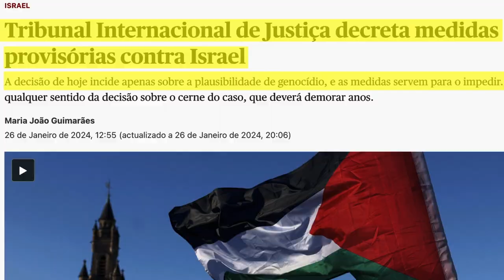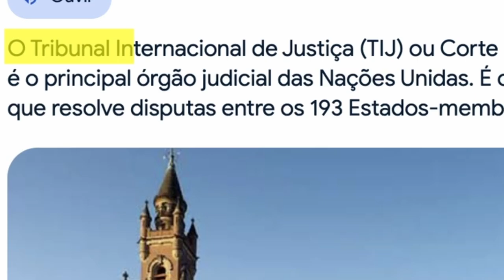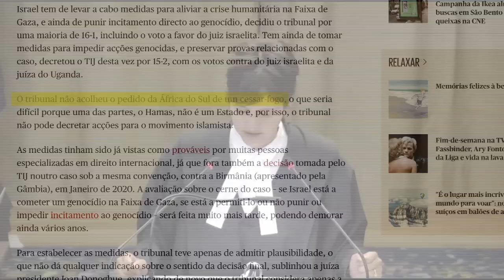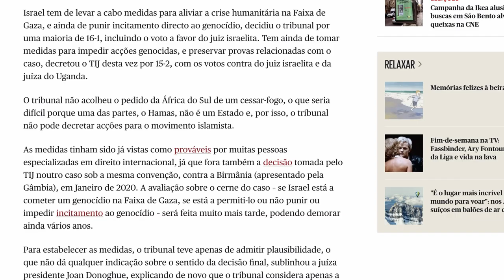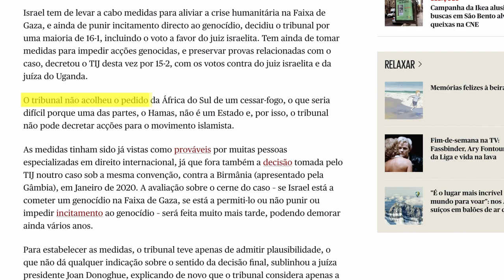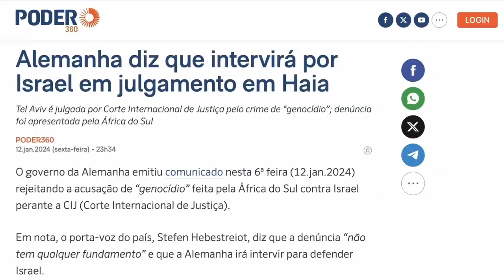Seja como a ÁFRICA do SUL: O que os Países Islâmicos podem APRENDER com o caso do CIJ!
Seja como a ÁFRICA do SUL: O que os Países Islâmico podem APRENDER com o caso do CIJ!

O Tribunal Internacional de Justiça decidiu com a África do Sul contra Israel, concluindo que existem provas plausíveis de actos genocidas cometidos pela Força de Invasão Israelita contra os Palestinianos na Faixa de Gaza e também decidiu que existe um risco urgente de uma maior destruição cataclísmica sendo feito contra o povo da Palestina e de Gaza e ordenou medidas provisórias para evitar a perda de mais vidas e a quebra da convenção de genocídio contra o Estado israelita, mas apesar de concordar esmagadoramente com o caso da África do Sul por 15 juízes para dois e 16 juízes para um em vários elementos do caso e medidas intermediárias, não ordenaram um cessar-fogo entre Israel e o Hamas na Faixa de Gaza, apesar de esse ser um pedido explícito da África do Sul.

Então, o que vai acontecer agora?

Já gostou deste vídeo?
Esta é a melhor coisa que você pode fazer para apoiar nosso canal.

Todos os materiais nesses vídeos são usados para fins educacionais e se enquadram nas diretrizes de uso justo. Não há intenção de infringir direitos de autoria. Se você é ou representa o proprietário dos direitos autorais dos materiais usados neste vídeo e tem algum problema com o uso do referido material, envie-me um e-mail, e resolveremos.